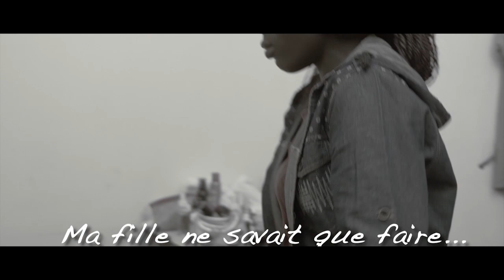C4L Phase 2 - Capsule sur les grossesses précoces (version française)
Capsule du programme Connecting for life (C4L) sur les grossesses précoces